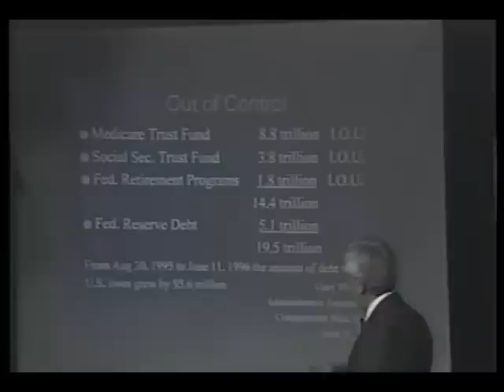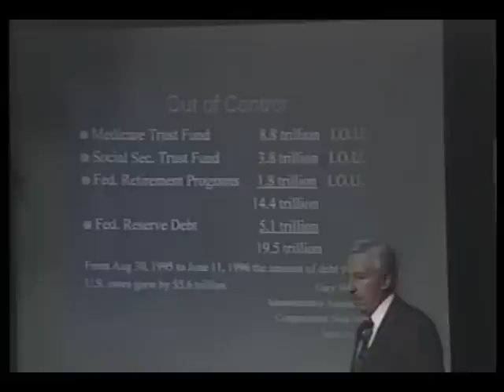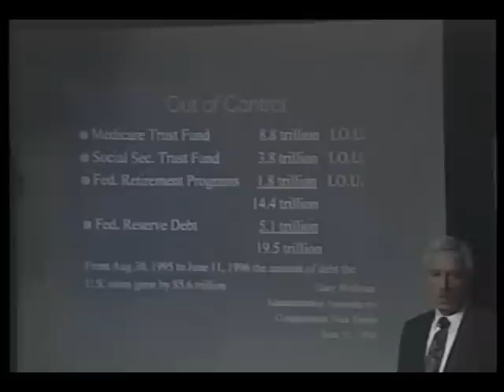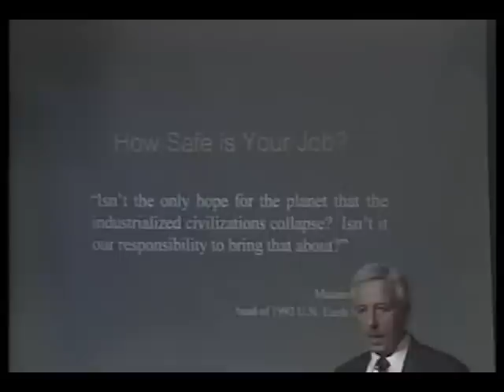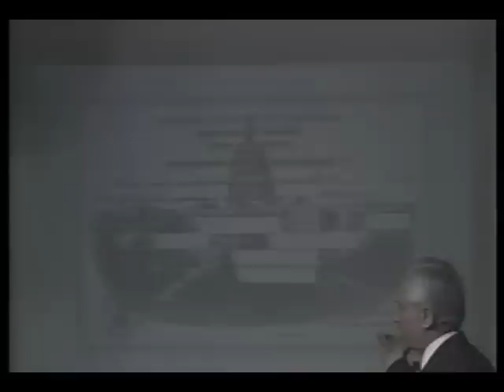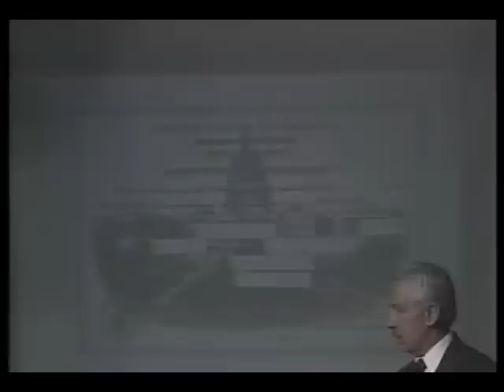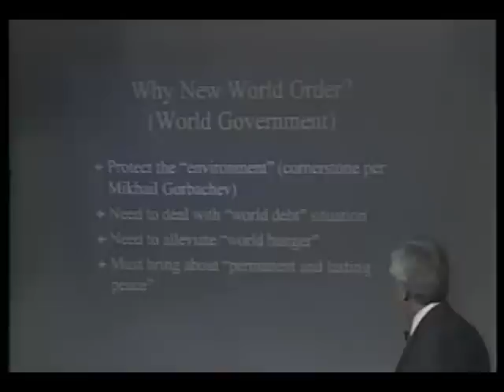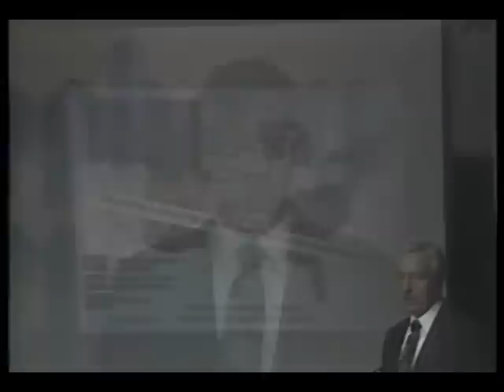Barbed Wire in America (6 of 15)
A Christian Vietnam Veteran speaks out against globalist and banking schemes to reduce, conquer and enslave the United States of America.  Please note, if you are looking for a conspiracy theory video told by fake new-age agents, then don't bother viewing.  This man up on the podium states facts and deeply explains the New World Order's plans to destroy America.  If you are a Christian, a patriotic American, or one who sees events at how they really look, then you should take a gander at this video.

You will find the speaker break down several times during the video at what he says.

Please note that this presentation was made in 1999!  10 years ago.  Yet it accurately nails on the head of what is going on in 2009!  The Antichrists coming order wants to have a holocaust here in America, which is unlike anything the world has seen before.  And it has all started with things like silent holocausts of killing our children in abortion clinics.

I advise everyone viewing this to repent and seek the Lord's face.  Go against abortion and everything the New World Decay wants to sell to us Americans.  We may very be on the verge of a second American Revolution.